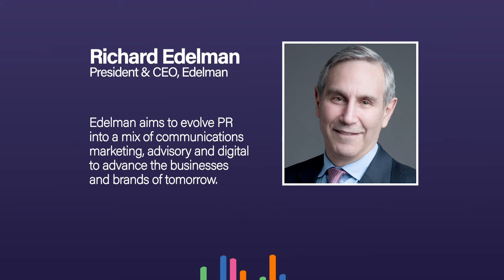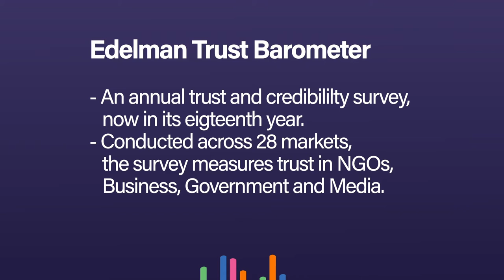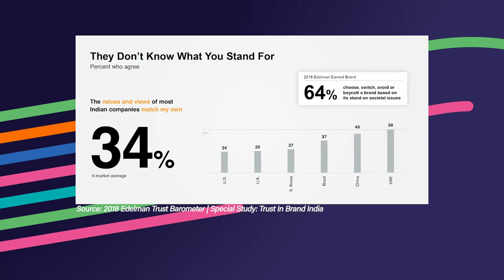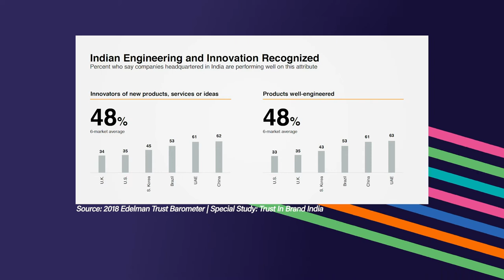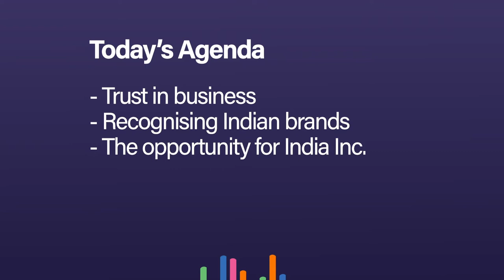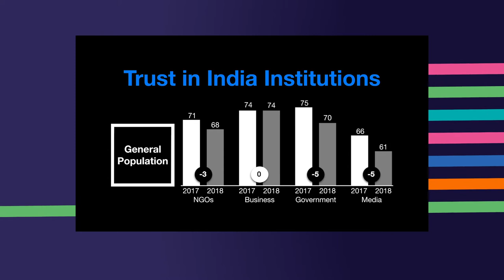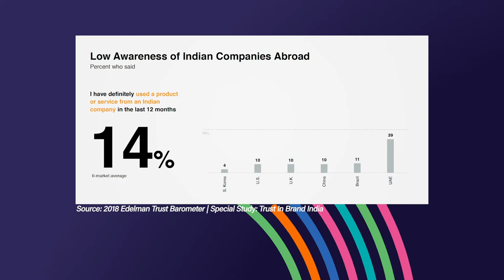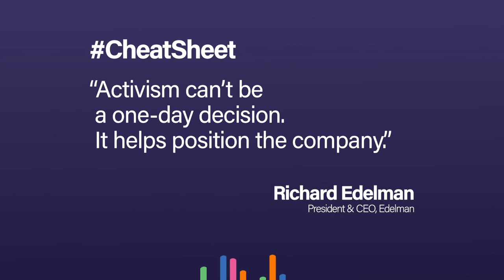Melt | Episode 06 | Richard Edelman | 2018 Edelman Trust Barometer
Why is business today's most trusted institution?
What does it take for an Indian brand to be trusted overseas?
How can Public Relations evolve?

Join Richard Edelman (President & CEO, Edelman) in an insightful conversation with Anant Rangaswami (Editor, Melt).

Get Ready To Melt!

Melt airs on WION at these times:
Saturday @ 11:30am
Sunday @ 10:30am